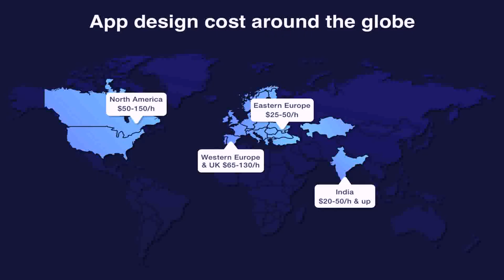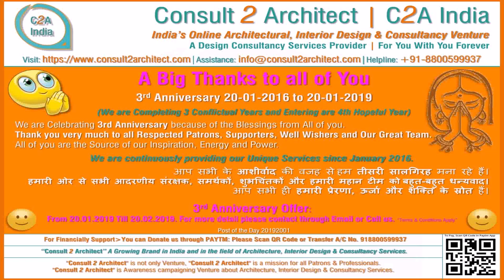Consultation Fee For Interior Design In India